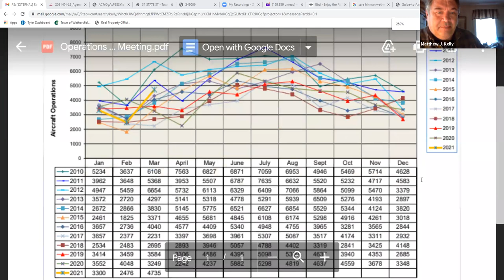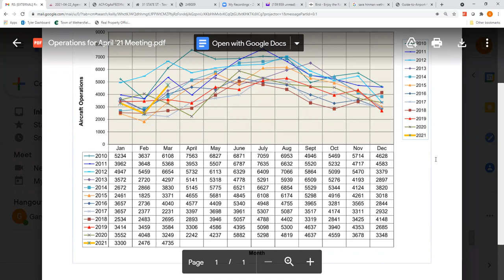Hartford Brainard Noise Advisory Committee April 22, 2021